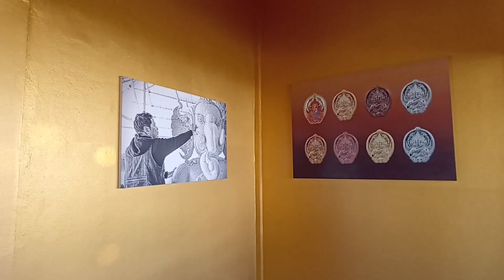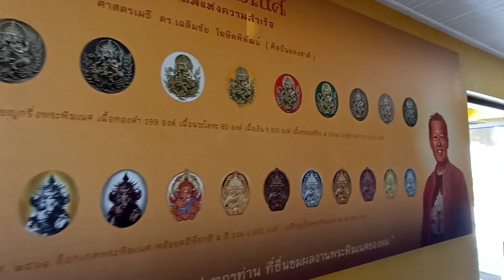หอพระพิฆเนศ วัดร่องขุ่น เป็นแรงบันดาลใจให้ อ.เฉลิมชัย สร้างหลังเจอปาฏิหาริย์หายป่วยจากกระดูกทับเส้น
หอพระพิฆเนศ อ.เฉลิมชัยเปิดเบื้องลึกสร้างหอพระพิฆเนศหลังพบปาฏิหาริย์หายป่วยจากกระดูกทับเส้นด้วยตัวเอง โดยระบุว่าเกี่ยวข้องกับอิทธิปาฏิหาริย์ที่อาจารย์เฉลิมชัยเคยประสบด้วยตัวเองเมื่อครั้งมีอาการเจ็บป่วยด้วยโรคกระดูกทับเส้นประสาททำให้ปวดทรมานทางซีกขวาของร่างกายจนวาดรูปไม่ได้นาน 2-3 เดือน
แต่เมื่อได้นั่งสมาธิและอธิษฐานจิตถึงองค์พระพิฆเนศซึ่งถือว่าเป็นเทพเจ้าแห่งศิลปวิทยาการ ปรากฏว่าอาการเจ็บปวดก็หายไป ทำให้อาจารย์เฉลิมชัยได้วาดและสร้างอุทยานพระพิฆเนศอย่างงดงาม